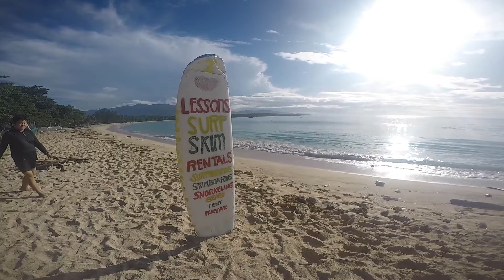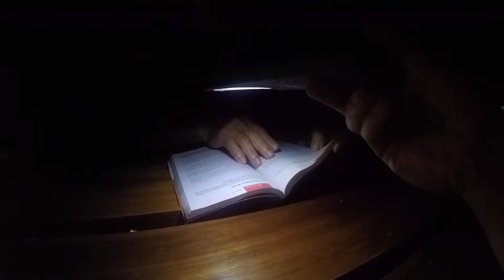Where to Stay at Dahican, Mati, Davao Oriental | Bungalow Vacation Rentals 🇵🇭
Dahican beach in Mati, Davao Oriental, Philippines is a surfing hotspot. This is my recommended accommodation.

I'm Regin and I create travel videos and travel vlogs. I'm an advocate of travel because I believe traveling is one way of living life to the fullest.